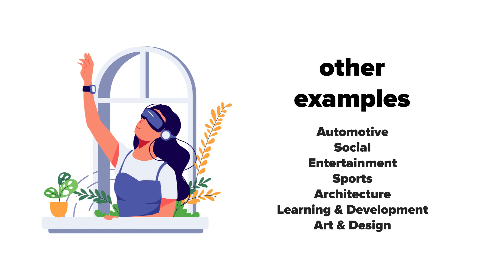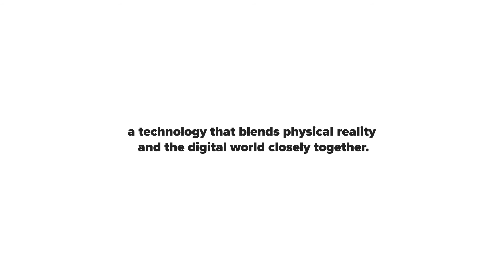Mixed Reality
Credits to:
Epidemic Sounds (Music)
Freepik (Illustrations)